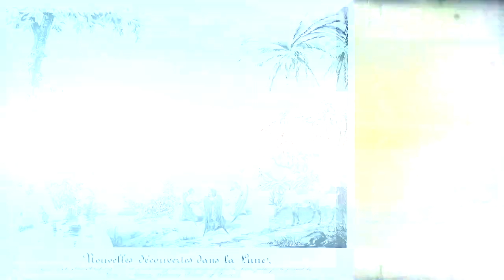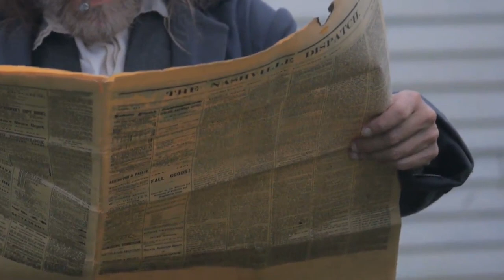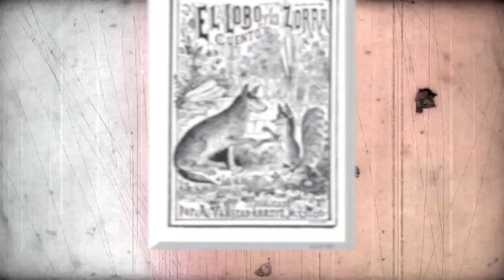STRANGEST Theories About the Moon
Humans have been studying the moon for millennia -- we’ve even traveled to it! -- but there’s still so much we don’t know. Some people, however, think they have the answers, unlikely as they might seem.